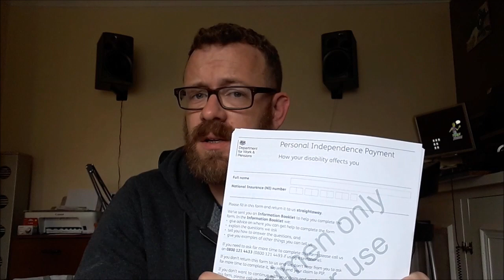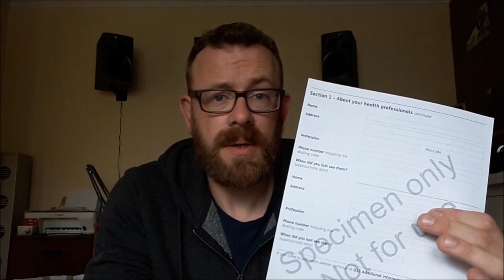How to apply for Personal Independence Payment PIP (how to complete the form, step by step) Part 2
In this video I take you through the completion of the PIP form step by step.

Follow this link to download a PDF of the descriptors

This process can be complex and confusing while dealing with emotions or health issues.
For more information on my services and how I can support you please head over to my main